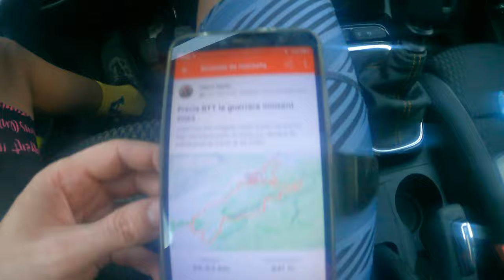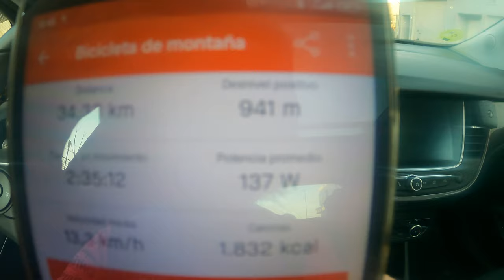BTT LA GUERRERA | MOIXENT | CIRCUIT BTT LA RIBERA | SABES SURFEAR? 🚴👌bike mtb rockgarden #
Hola amigos! Bienvenidos a mi canal de MTB. Track oficial en el faceebok de bttmoixent. Saludos!